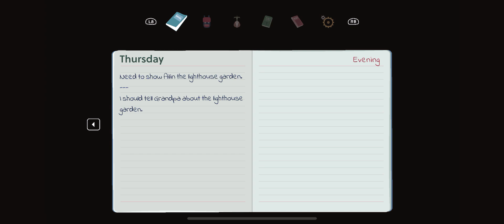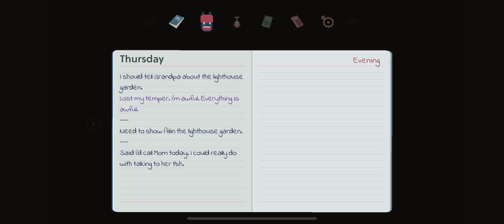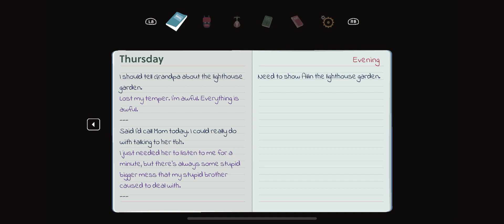Mutazione Pt. 17